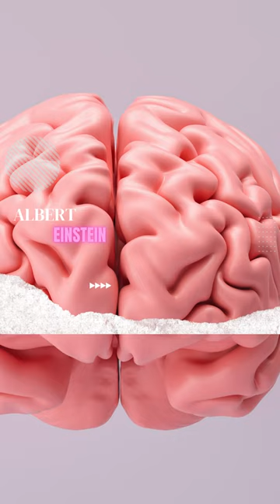The Brain of Albert Einstein: Beyond Average Part 1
Discover the Extraordinary Brain of Albert Einstein | Unraveling the Secrets of Genius

Join us on a captivating journey as we delve into the remarkable brain of one of the greatest minds in history, Albert Einstein. In 1955, following his passing, pathologist Thomas Stoltz Harvey conducted an autopsy and made an astounding decision: to preserve Einstein's brain for future scientific exploration. Preserved in formalin, the brain was meticulously sliced into 240 blocks and shared among researchers worldwide.

In this groundbreaking investigation, we explore the findings of dedicated scientists who have meticulously studied Einstein's brain over the years. Through their meticulous research, they have unearthed fascinating differences between Einstein's brain and those of ordinary individuals. These discoveries provide valuable insights into the enigmatic brilliance that defined his intellectual prowess.

Prepare to be astounded as we reveal the intriguing nuances that set Einstein's brain apart from the rest. Uncover the distinct characteristics, structural variances, and potential correlations with his extraordinary intelligence. Witness the ongoing quest to comprehend the extraordinary nature of Einstein's brain and unravel the mysteries that lie within.